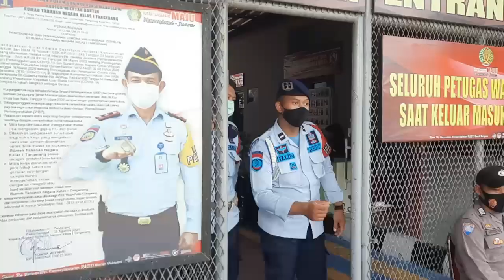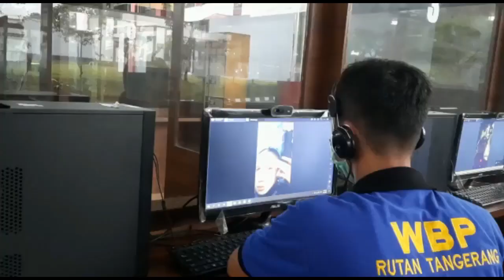Penitipan makanan & kunjungan online Rutan Kelas I Tangerang